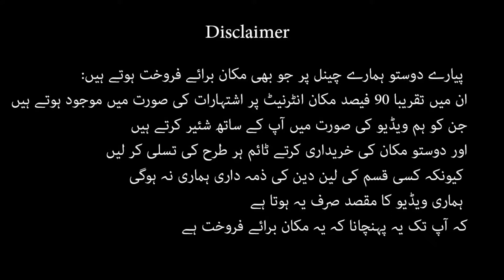7 marla double story house for sale in Rawalpindi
7 marla double story house for sale in Rawalpindi

More  house for sale in Rawalpindi